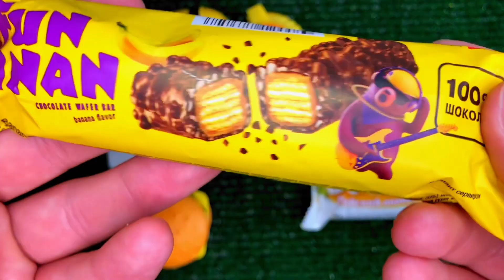So Yummy Candies